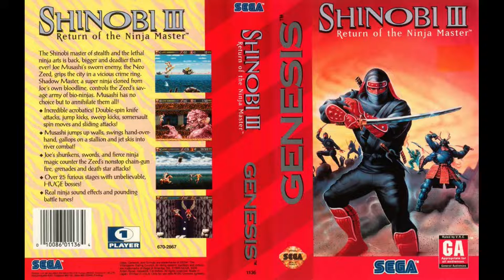Shinobi III: Return of the Ninja Master OST - Whirlwind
Shinobi III: Return of the Ninja Master soundtrack.